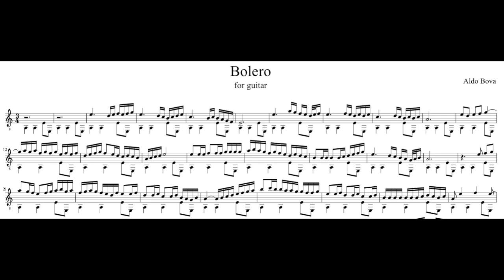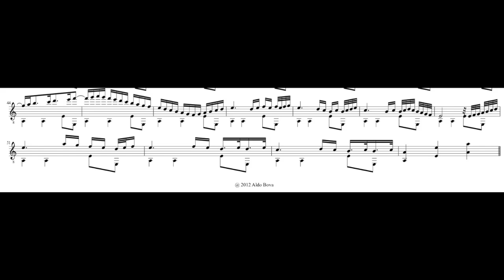Bolero, for guitar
(first recording)

written by Aldo Bova
performed by Homayoon Saleh, guitar (Teheran)